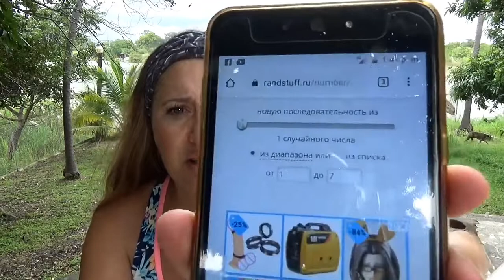Вышивка крестиком/СП Крестовые миниатюры-2/Розыгрыш подарка👍🍾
♥Мои второй канал :  Caraco lLive PTY :♥

 Привет!Дождались вы все же этого видео! Спасибо вам за терпение и прошу прощения за задержку!

 Наслаждайтесь просмотром!